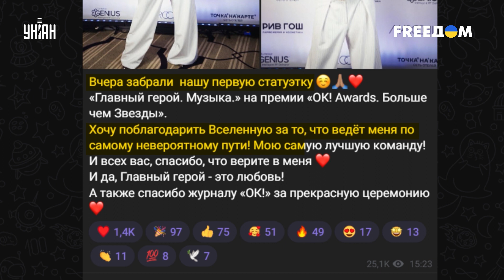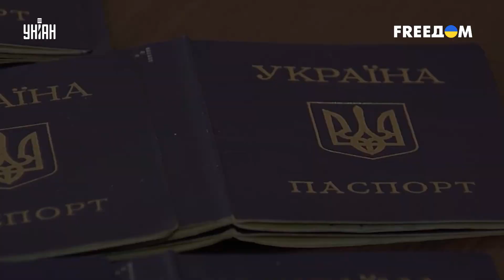Хроники предательства. Asti и Тодоренко публично поддержали ракетный террор украинцев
UA - Зрадниці України - співачки Анна Asti та Регіна Тодоренко показали своє ставлення до ракетних атак Кремля по їхніх співгромадянах. У день масштабного обстрілу вони засвітилися на світському заході у Москві, доки українці ліквідували наслідки "прильотів" російських ракет.

RU - Предательницы Украины - певицы Анна Asti и Регина Тодоренко показали свое отношение к ракетным атакам Кремля по их согражданам. В день масштабного обстрела они засветились на светском мероприятии в Москве, пока украинцы ликвидировали последствия "прилетов" российских ракет.